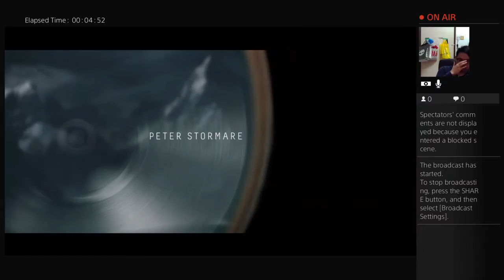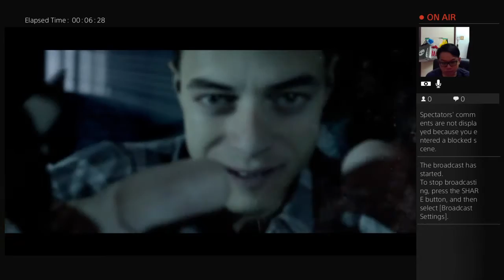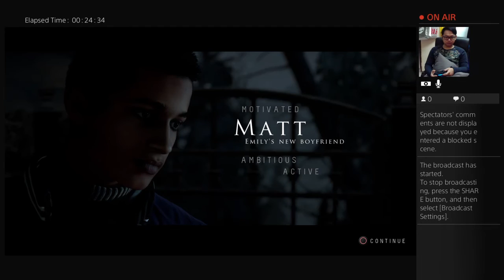(Part One) Until Dawn Live!! P.S. WAIT FOR IT!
Lets scare the shit out of myself XD
Let me know if you want me to do more!